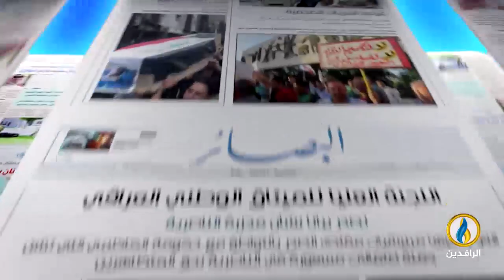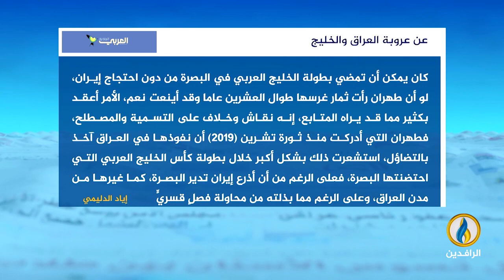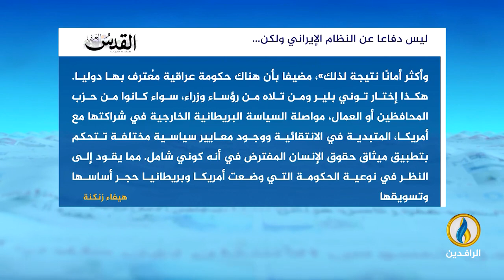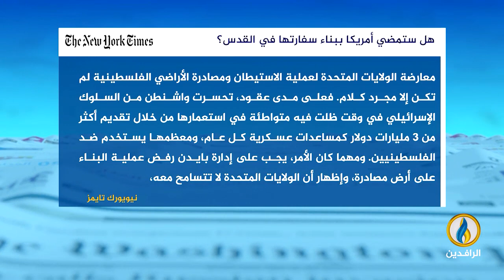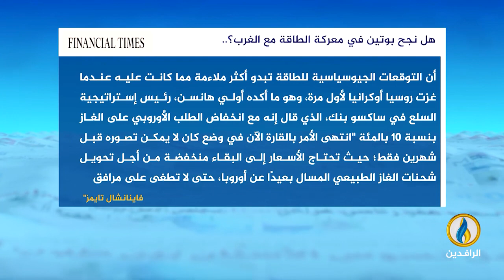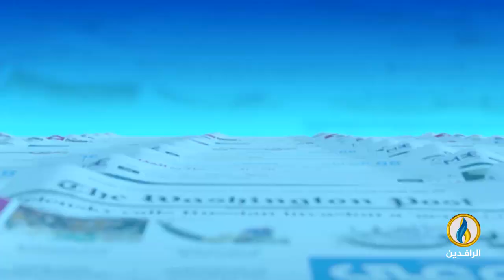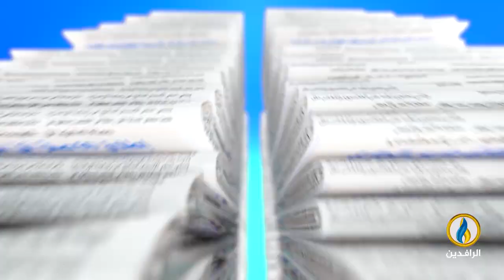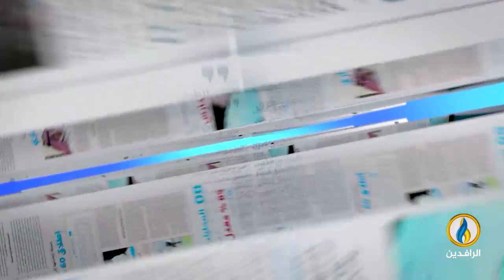صدى_الأقلام | 17 - 1 - 2023